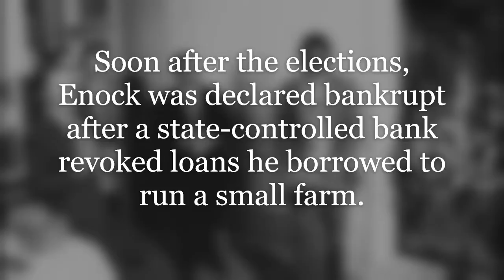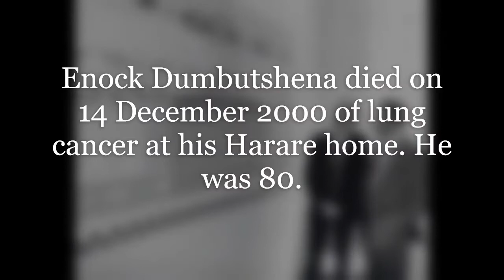9 Things To Remember About Justice Dumbutshena.